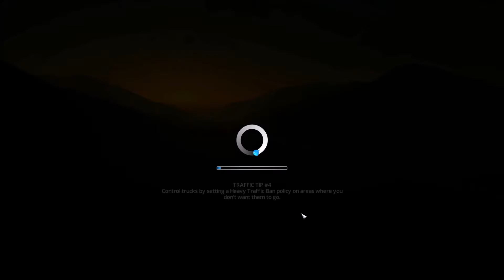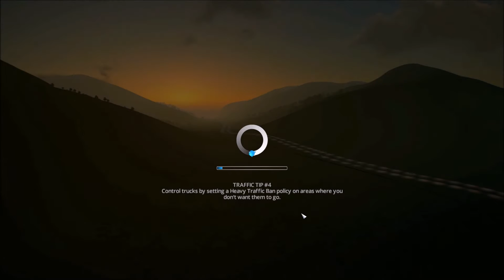Cities Skylines - After Dark - First Look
This is a city building game that you are the mayor of and th games DLC after dark like/sub